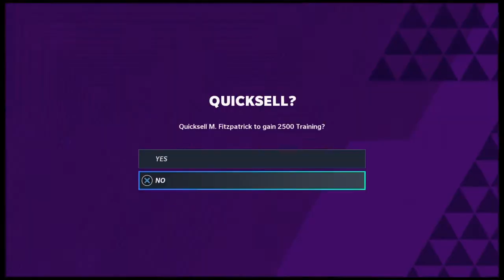Best Packs in Mut glitchy